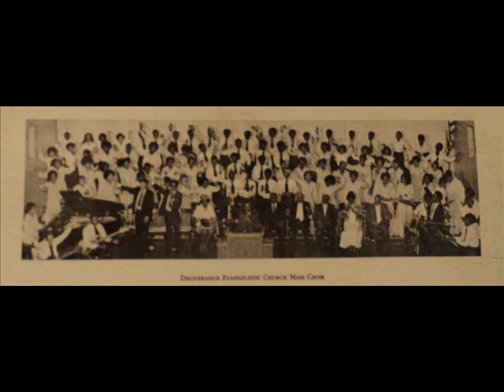"Turn From Your Wicked Ways" - Evangelist Beverly Glenn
Evangelist Beverly Glenn with the Deliverance Evangelistic Church Choir of Philadelphia, PA.